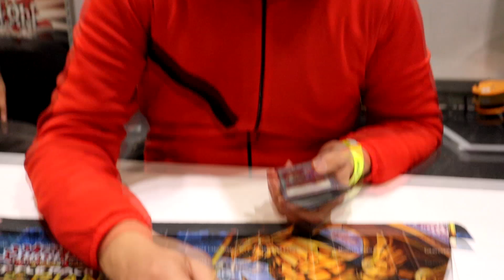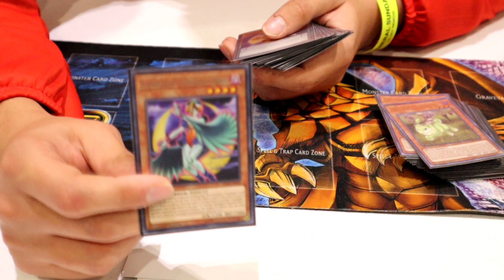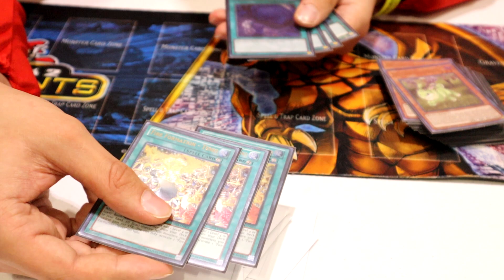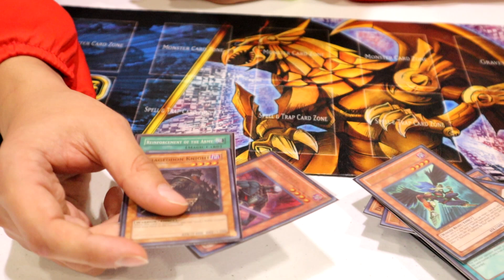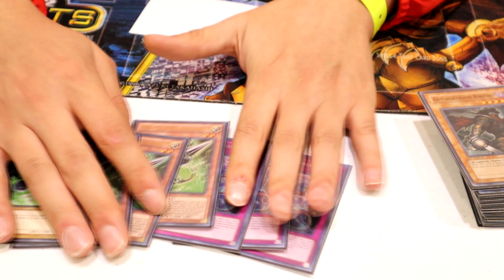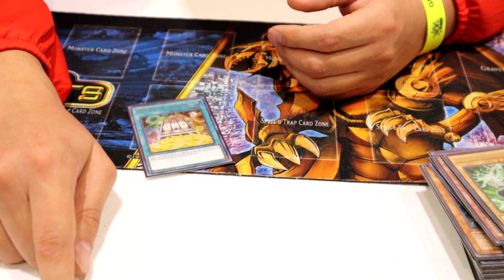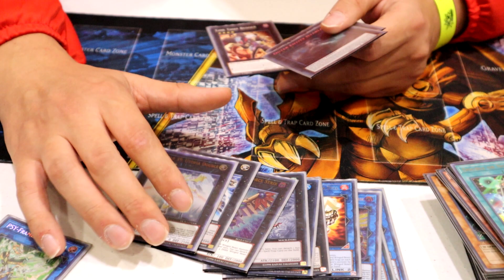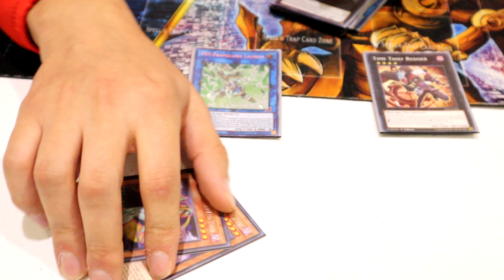Deck Profile Lunalight Top 32 YCS London 2019 - Kevin Semlali (Nephtys)